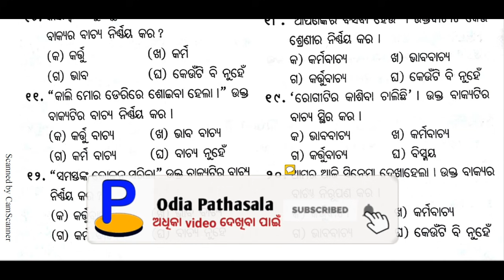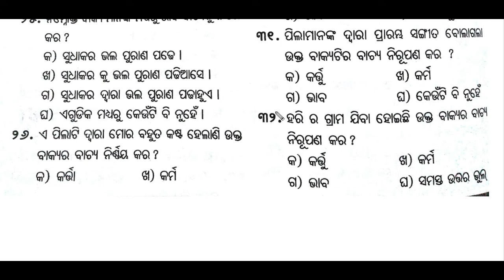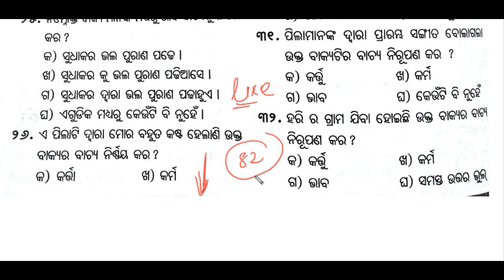ASO odia grammar mcq IIବାକ୍ୟ II class-36 II odia byakarana questions for aso IOPSC I odisha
in this video I discussed about  some multiple type questions regarding bakya chapter of  odia grammar for opsc aso exam for odisha students in odia language.

I think after watching this video you will get more confidence for upcoming exam like ASO Railway Group D/ALP, IBPS EXAM,BANK EXAM etc.